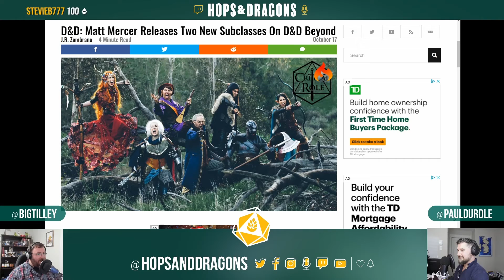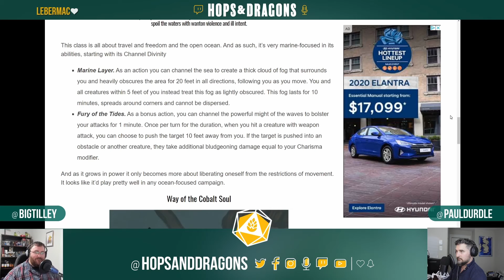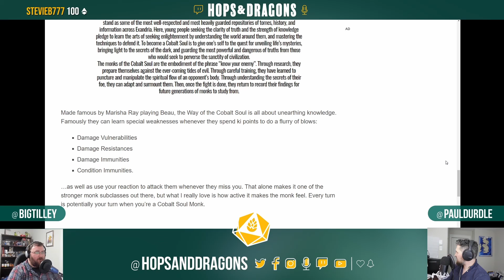Ancestry & Custom Origins in Tasha's Cauldron of Everything - Weekly D&D News Ep.05 (10/22/2020) 🍻🐉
Welcome back to the Weekly D&D News! In this episode, we're diving into the changes to ancestries & custom origins in Tasha's Cauldron of Everything. We'll be exploring the new options for character creation in Tasha's Cauldron of Everything, including the addition of custom ancestries and origins. We'll go over the mechanics of these options and how they can add depth and flavor to your characters. So grab your dice and your pints, and let's get started!

We stream on Twitch every Thursday at 6PM ET.

Thinking of trying D&D? Check out the official Wizards of the Coast books

📚 STARTER BOOKS
Dungeons & Dragons Starter Set
Dungeons & Dragons Player's Handbook
Dungeons & Dragons Monster Manual
Dungeons & Dragons Dungeon Master's Guide